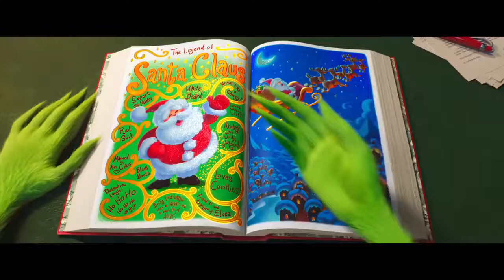El Grinch(2018)trailer 3 doblado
Estreno:7 de diciembre del 2018

Voz del Grinch:Eugenio Derbez